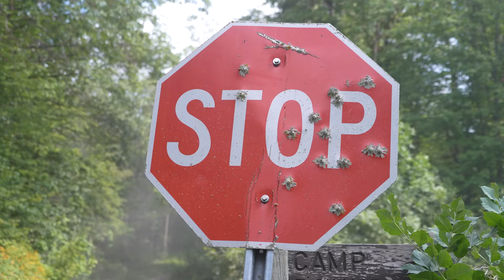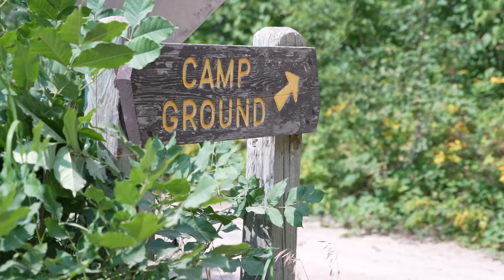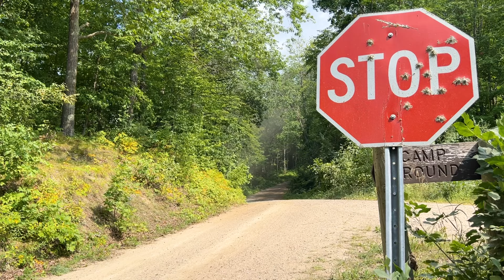Rock = Wreck! 💥 Friday Highlights | ARA Ojibwe Forests Rally 2024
Has the championship taken a turn after these stages? Find out with our Highlights from Friday at the Ojibwe Forests Rally 2024!